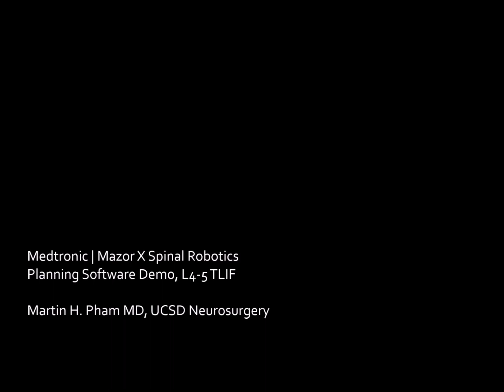Medtronic | Mazor X Spinal Robotics - Minimally Invasive L4-5 TLIF (software demo, planning)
The Medtronic Mazor X Spinal Robotics system is a robotic guidance system combining advanced software, robotic technology, and instrumentation to deliver high-quality and safe patient spine care.

In this video, Dr. Pham is demonstrating the Mazor X software of how to preop plan a minimally invasive L4-5 transforaminal lumbar interbody fusion (TLIF). The process shows both careful planning of the pedicle screw placement and trajectory, as well as a plan for the surgical corridor for the discectomy and interbody graft.

Martin H. Pham, MD is an Assistant Professor in the Department of Neurosurgery at UC San Diego. He is a neurosurgeon who focuses on the neurosurgical evaluation and treatment of spinal disorders.